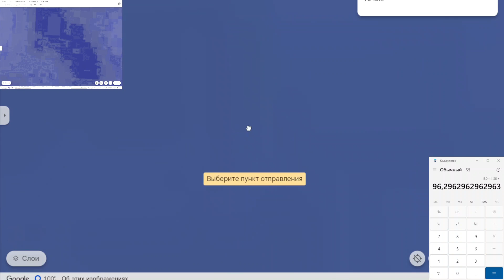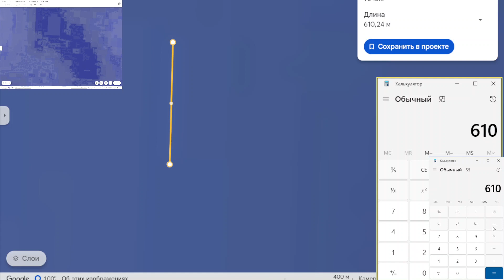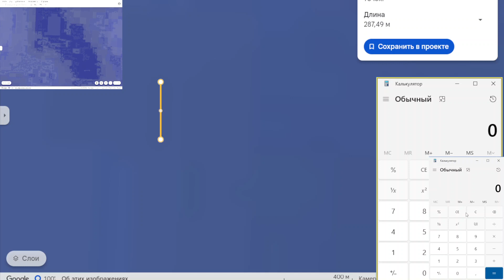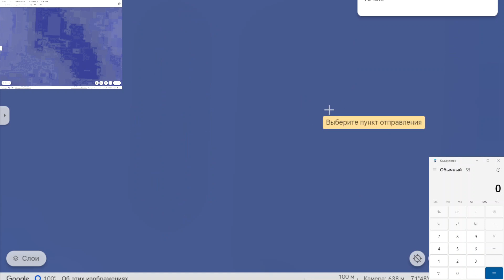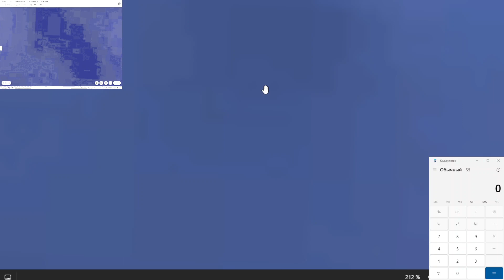Зачем в Антарктиде ретушировали комплекс подводных пирамид?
Это от нас скрывают.
Видео создано на реальных скриншотах с Google Планета Земля и обработано  в компьютерной программе фото редактор, без помощи И.И.( artificial intelligence, AI )
Зачем скрыли под водой комплекс пирамид в Антарктиде? Есть данные о том, что в Антарктиде под водой находятся кристаллы.
 Антарктида зачем  за ретушировали  комплекс пирамид  под водой?
Вода скрыла пирамиды Антарктиды .
 Кристаллы Антарктиды под водой.
Антарктида: пирамиды под водой, обнаруженные из космоса с помощью рентгена. в конце видео.
С 2000 года созвездие спутников  собирает почти ежедневные спутниковые снимки Земли в 36 спектральных диапазонах.
В том числе инфракрасном  и рентгеновском диапазоне .  - Википедия.
Кристалл состоит из атомов, которые находятся в постоянном движении. Это движение может приводить к излучению энергии в виде тепла или света. Этот процесс называется тепловым излучением.

Однако кристаллы могут также обладать особыми свойствами, которые позволяют им излучать другие виды энергии. Например, некоторые кристаллы могут излучать электромагнитные волны, такие как радиоволны или световые волны. Это происходит благодаря тому, что кристаллы могут быть использованы для создания устройств, таких как лазеры или радиопередатчики.

Также кристаллы могут обладать пьезоэлектрическими свойствами, то есть они могут преобразовывать механическую энергию в электрическую. Это используется в таких устройствах, как микрофоны и динамики.

Таким образом, кристалл может излучать различные виды энергии в зависимости от его свойств и того, как он используется.

Некоторые древние города и пирамиды, затопленные после потопа, остались целыми и в рабочем состоянии. Это объясняется тем, что после потопа произошло резкое похолодание и начался ледниковый период. Все, что было под водой, осталось целым и невредимым, под толстым слоем льда. А то, что находилось на поверхности земли, было уничтожено ледником, как лопатой бульдозера. Это была очередная перезагрузка планеты, после которой постепенно оттаяло, но ландшафт планеты уже изменился. Как вам такая версия?